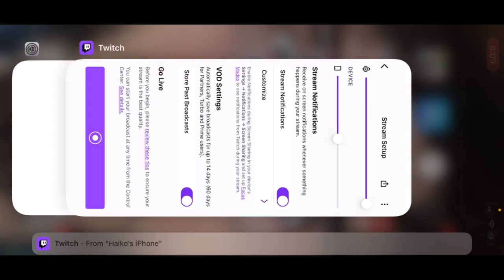Let's us play in the forrest craft games